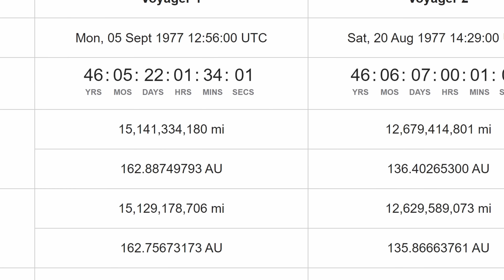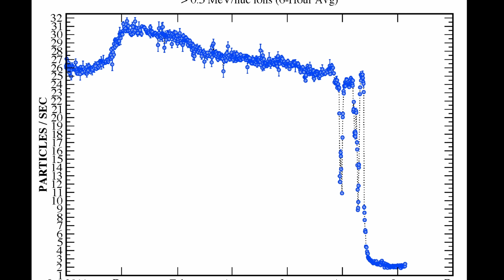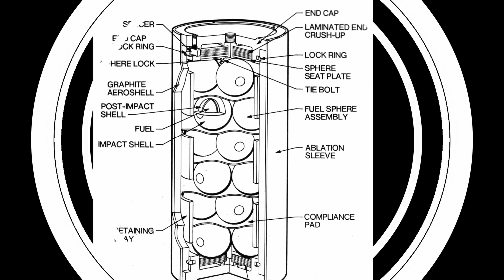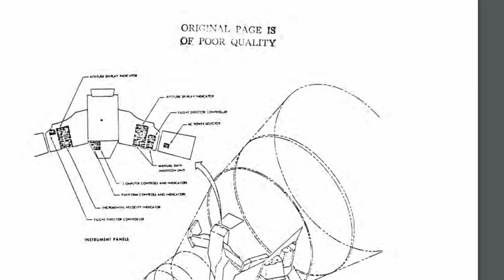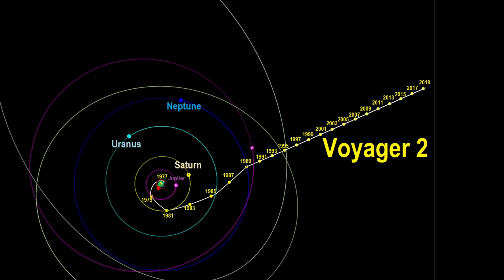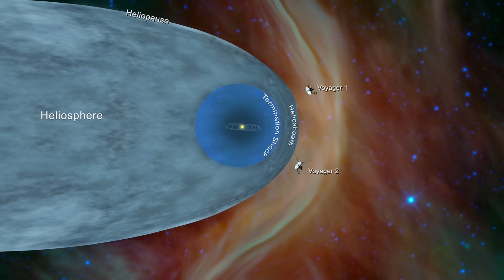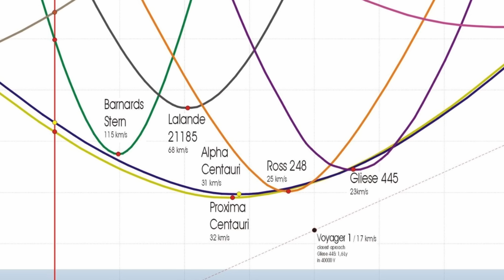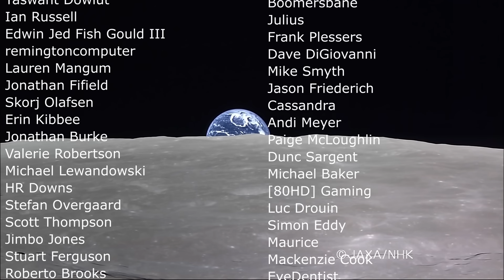Is This The End of Voyager 1? Here's What's Happening With the Probe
Hello and welcome! My name is Anton and in this video, we will talk about the Voyager 1 probe

0:00 Voyager 1...the end?
0:50 Why this mission is so important
1:20 First issues after the launch
1:55 More problems after it entered interstellar space
2:35 Thruster test
2:55 First problem with power in 2019
4:00 Telemetry problems in 2022
4:30 2023 - turning off voltage regulator
5:10 Voyager 1 starts sending 0s only - issues with a computer
6:05 Why we can't fix it
6:55 Spacecraft archeology
7:25 Still works, but no communication
8:00 Voyager 2 might still work for a while
8:45 Major pictures and achievements from the solar system
9:50 Interstellar data
10:20 Future of the probe - where will it go?